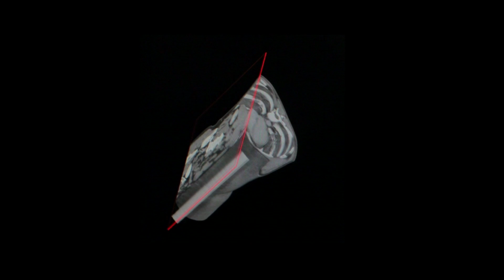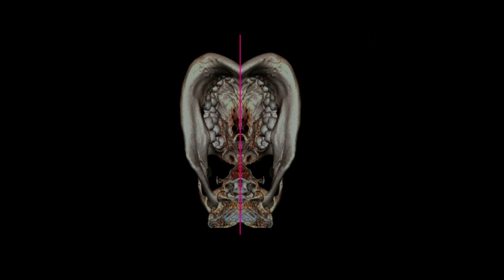Brooke Roberts: "How do Radiography and Knitwear Design mix?"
Brooke Roberts, is an award-winning Knitwear designer and Diagnostic Radiographer. Her fashion label, Brooke Roberts, creates digital knitwear from medical scans and x-rays, utilizing specialist programming technology.

She has 14 years Radiography experience in the National Health Service (NHS) in London, and has seven years experience in the luxury fashion knitwear sector, working in factories across Europe. Brooke has collaborated with The Allen Institute for Brain Science in Seattle, where her work is currently exhibited.